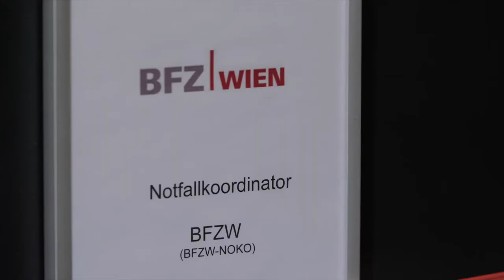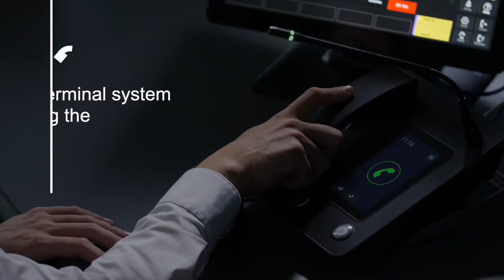FREQUENTIS Public Transport Overview Video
How is Frequentis supporting railway organisations and railway infrastructure operators to resolve incidents and boost operational performance? Find out...